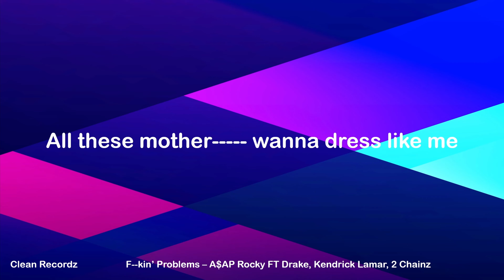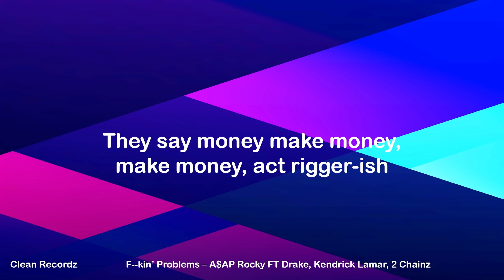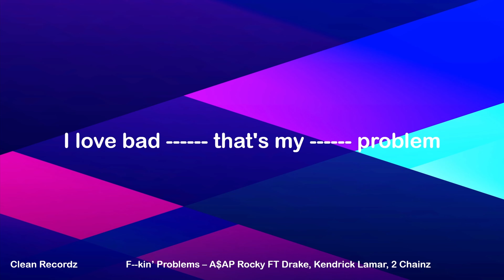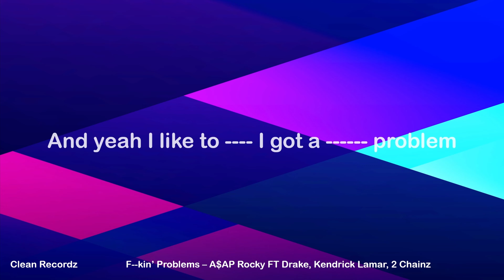F---kin' Problems - A$AP Rocky ft Drake, Kendrick Lamar, 2 Chainz (Clean lyrics)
COMMENT WHAT SONG WOULD YOU LIKE ME TO CLEAN NEXT